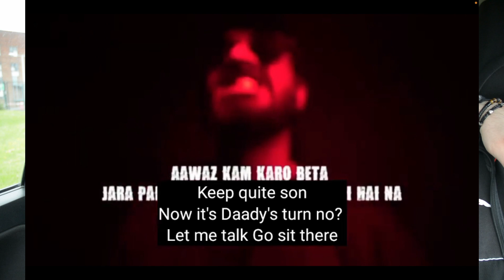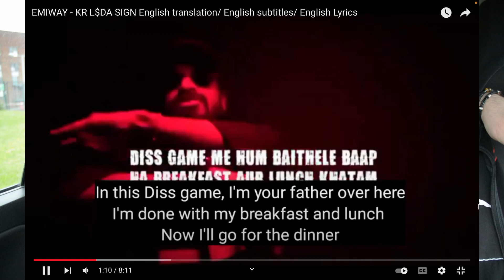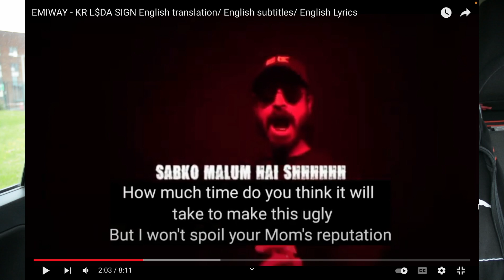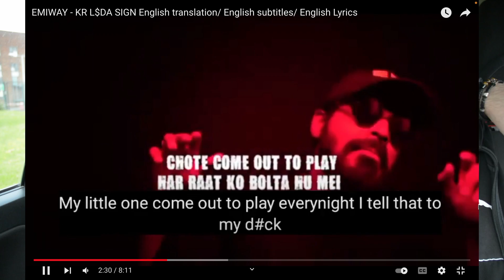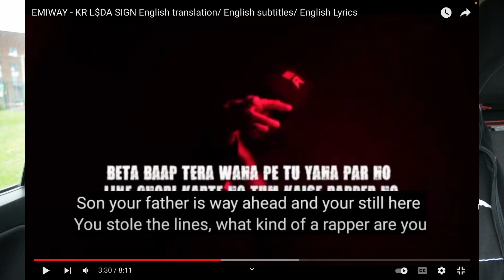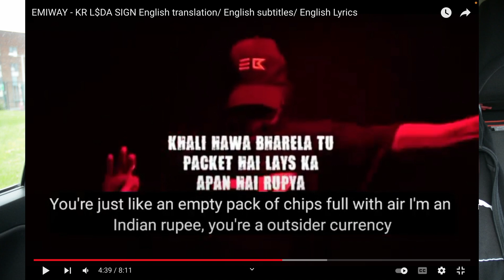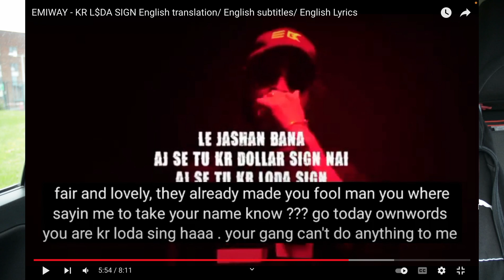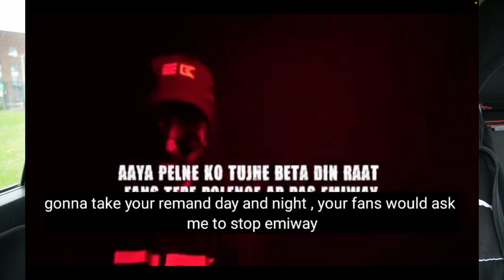Emiway || KR L$da Sign || Reaction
Opinions are my own... try not to be offended.

Original Video Link (OVL) :-